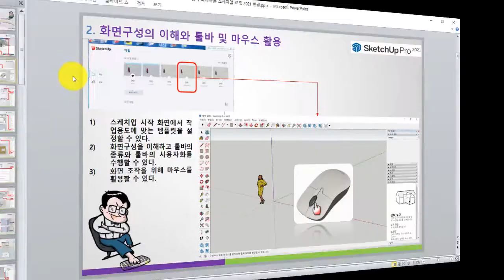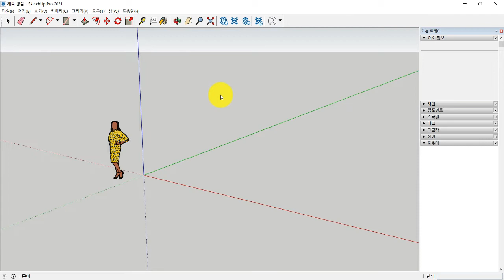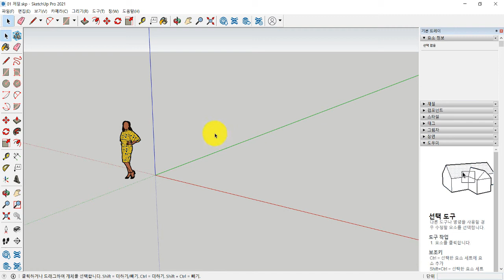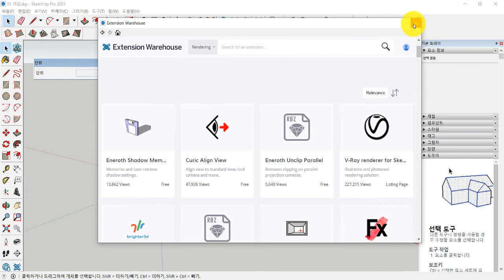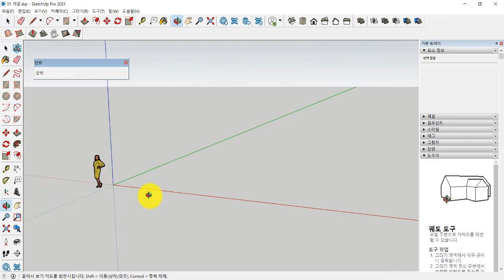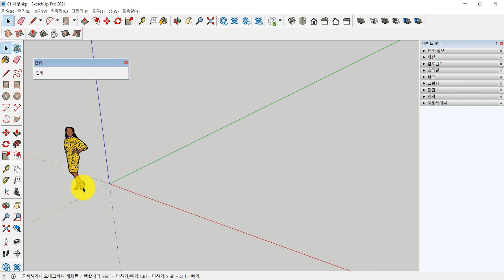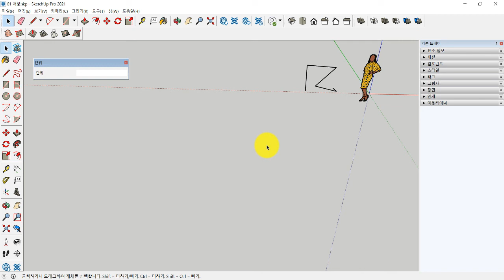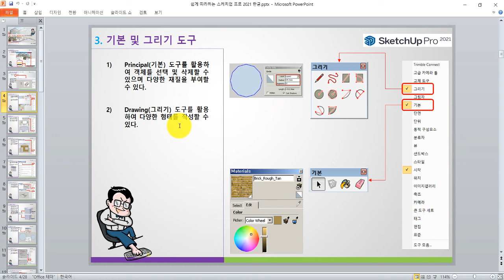[HD] 쉽게 따라하는 SketchUp Pro 2021 한글 Part. 1